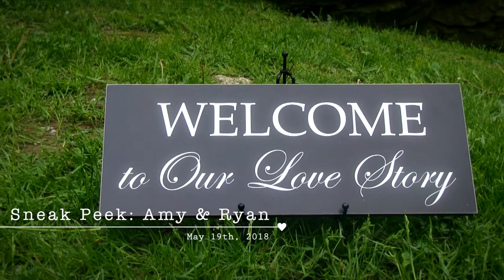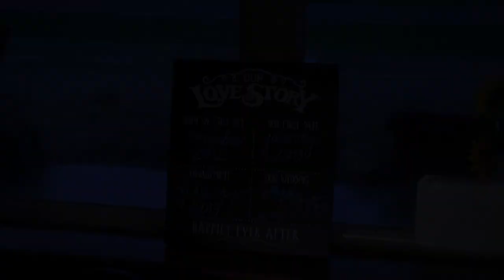Caboose Farm Sneak Peek: Amy & Ryan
Filmed by Julia Buerhaus at Caboose Farm, Sabillasville, Maryland.  Music: “Where It Goes” by Jahzzar